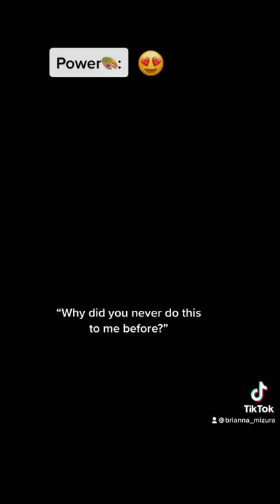The Magical Paint (PART 3)🎨